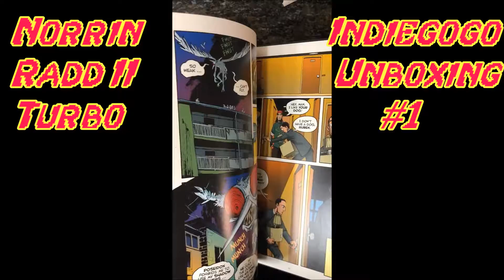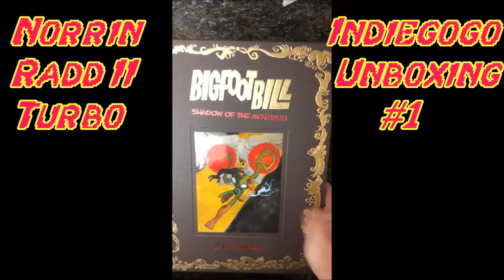Indiegogo Unboxing #1 Bigfoot Bill